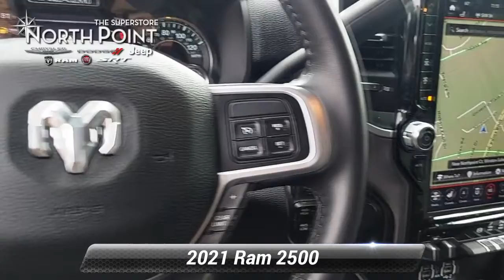Certified 2021 Ram 2500 Big Horn, Winston-Salem, NC P1899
Thank you for viewing this Certified Pre-owned 2021 Ram 2500 Big Horn 4x4 Crew Cab 6'4"Box offered in Granite Crystal Metallic Clearcoat with the Diesel Gray/Black interior! This 2500 comes well-equipped with the following options: Backup Camera, Daytime Running Lights, Fog Lamps, Park Assist, Tire Pressure Monitor, Apple CarPlay, Google Android Auto, Auxiliary Audio Input, Bluetooth, GPS Navigation, HD Radio, MP3 Player, SiriusXM, Subwoofer, Touch Screen Display, Bucket Seats, Heated Front Seats, Heated Steering Wheel, Adjustable Pedals, Keyless Start, Remote Start, Power Door Locks, Power Mirrors, Power Windows, Side Steps, Tow Package, 3.73 Axle Ratio, Four Wheel Drive, Intercooled Turbo Diesel I-6 6.7 L/408 Engine, 6-Speed Automatic w/OD Transmission and much more! The Ram Pre-owned Certification provides up to a 7-Year/100,000 Mile Powertrain Limited Warranty! The free Carfax 1-Owner History Report contains no reported accidents or damage history and includes details on its most recent service at North Point and the Carfax Buyback Guarantee! And with North Point's attractive financing offers, driving a quality pre-owned 2500 has never been easier! North Point believes you deserve an exceptional pre-owned Ram purchase experience! Get it from a dealer who truly cares by visiting North Point Chrysler Dodge Fiat Jeep Ram at 7726 North Point BLVD, Winston-Salem, NC 27106. The Showroom Hours are 9am-7pm Monday-Friday, 9am-6pm Saturdays, and Closed Sundays.

[RLVID:2085:e46bdddefb44f874:f22bcf3e6211c0c9:1]